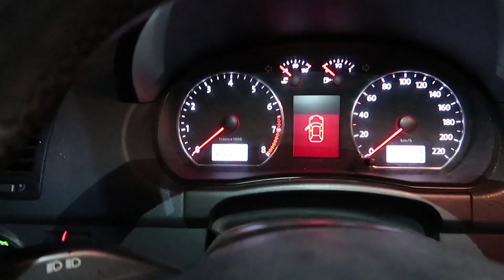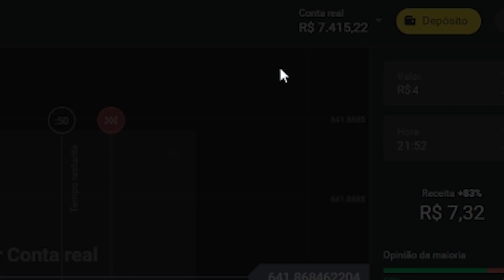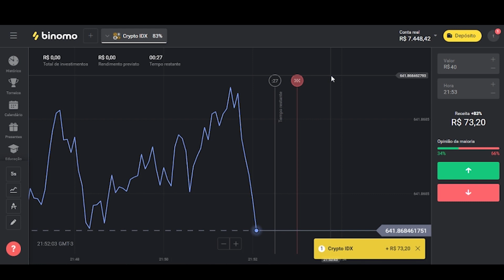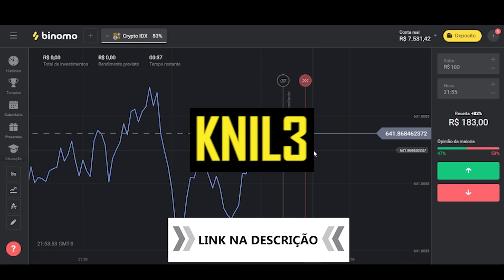TROLEI O LEOZERA E QUASE TOMEI UM TIRO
Clique neste link e receba $ 1000,00 em sua conta demonstração na plataforma

Use o código promocional: KNIL3
Para duplicar 100% o primeiro depósito. Coloque 40R$, obtenha 80R$, coloque 80R$, e duplique para 160R$ e assim sucessivamente.